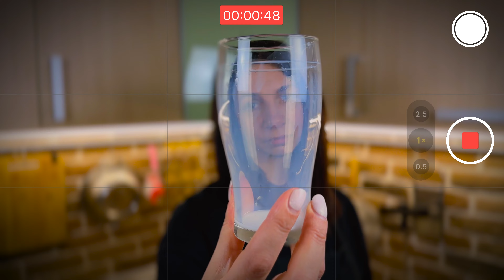ПРОБУЕМ РЕЦЕПТ БЛИННОГО ТОРТА ОТ ШЕФА БЕЛЬКОВИЧА 👨‍🍳🔥 Простейший шоколадный десерт из блинов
Что может быть проще и вкуснее, чем блинный торт? 😉 Только ШОКОЛАДНЫЙ блинный торт 😆 Сегодня в выпуске «По сути вкусно» готовим вкуснейший десерт в честь Масленицы! Устройте праздник для себя и своей семьи 🤗

ИНГРЕДИЕНТЫ ДЛЯ ПРИГОТОВЛЕНИЯ БЛИННОГО ШОКОЛАДНОГО ТОРТА:
— 1 яйцо
— 250-300 гр. пшеничной муки
— 50 гр. какао
— 1-2 ст. л. подсолнечного масла
— 200 гр. сметаны
— 1 банка вареной сгущенки

ПРИГОТОВЛЕНИЕ :
— Соединяем яйца, соль и сахар
— Добавляем молоко, воду и перемешиваем
— Смешиваем какао с мукой и вводим в жидкую часть
— Добавляем в тесто подсолнечное масло
— Обжариваем блинчики на предварительно разогретой сковороде
— Делаем крем из сметаны и сгущенки
— Смазываем блинчики кремом и соединяем тортик
— Наслаждаемся вкуснятиной👍